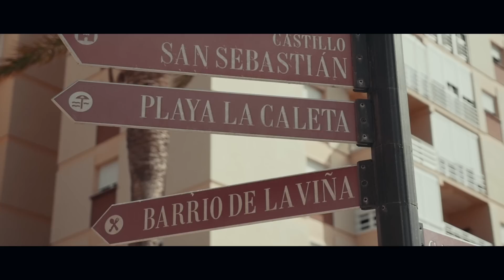GADITANA | Un video de boda en Cádiz muy especial| Mila & Mario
GADITANA: Relativo a Cádiz, provincia y ciudad de España, o a sus habitantes, homenaje a todos sus habitantes, a todo su arte, a toda su esencia, simplemente CÁDIZ solo hay una.

Este es el video de boda en Cádiz de Mila & Mario, una boda en el más estado puro con mayúsculas CÁDIZ, y es que sin duda son dos amantes de su tierra.

Todo comenzó el viernes noche donde Mario preparó una sorpresa increíble, donde los amigos y la familia se presentaron en el patio de casa de Mila y junto a una tuna le dieron una increíble sorpresa con una Serenata increíble, fue un momento, tan especial…donde todo acabó como una auténtica fiesta de alegrías, pasodobles, etc…en ese patio antiguo de casa en todo el casco histórico de Cádiz en una casa con tantísima historia literaria…realmente…empezamos a palpar que iba a ser algo grande.

Amanecía en Cádiz con un día increíble, olor a sal, olor a mar, se escuchaban gaviotas, niños iban con sus pelotas y mayores con sus sillas para la playa, partidas de dominó estaban preparadas en La Caleta, y el Levante se empezaba hacer presente…era un día increíble estábamos en Cádiz, donde tanto amamos poder estar.

Mila y Mario hicieron su boda en pleno casco histórico de Cádiz, la Iglesia de San Francisco, donde se realizó una misa muy íntima, con una salida de iglesia realmente increíble, donde primos le cantaron al más puro estilo de carnaval no podría ser de otra manera unas letras preciosas.

Increíble ver como la novia canta al novio en la boda.

Posteriormente se realizó una increíble fiesta porque así se podría llamar, en un sitio que nos encantó Hacienda La Peñuelas de Fermín Bohorquez en Jerez de La Frontera, donde los amigos de Oheme Bodas y Flor de Enea hicieron un trabajo increíblemente precioso, decoración de iluminación , flores, plantas, mantelería vajilla…bueno todo un gran gusto.

Fue una tarde noche mágica, en un sitio de ensueño y donde Mila y Mario lo disfrutaron al 100 % junto a una familia y amigo que tenían unas ganas de este día increíble.

En todo este día nos acompañó nuestra amiga María Benítez que se encargó de hacer las fotos de boda, y que sin dudas lo pasamos pipa juntos e hicimos un equipazo para este gran día, gracias María por ser así de increíble profesional y mejor persona.

Sin dudas gracias a esa familia y amigos que nos hicieron sentir como uno más como en casa en todo momento.

Y para recordarlo para toda la vida está este video que hicimos de este gran día.

Gracias chicos gracias por hacernos sentir de esta manera tan especial, gracias por dejarnos hacer el video de boda GADITANA!

Estilismo:

Vestido de Novia : Jose Luis Zambonino

Tiara: Luis Benitez

Zapatos: Manolo Blahnik

Traje de Novio: Derby 1951

Una Producción de CayuelaVIDEOS.